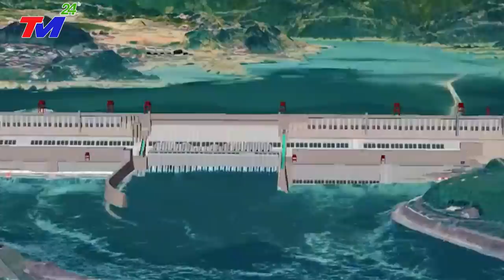KHẨN CẤP 5/9: VỠ DẬP~CẢ THẾ GIỚI ĐANG THEO DÕI ThảmHọa NÀY! MƯA TO LŨ QUÉT~HÀNG NGHÌN NGƯỜI TỬ VONG